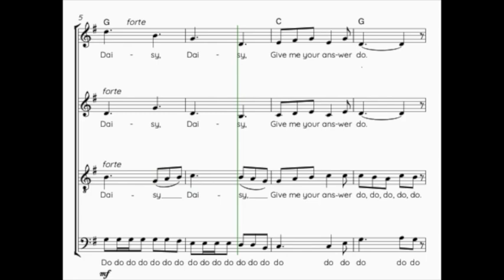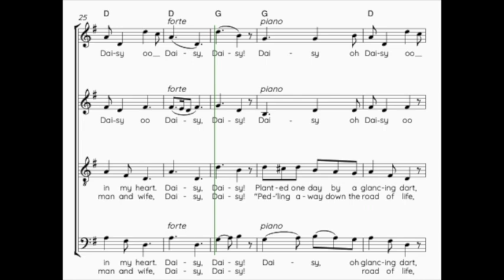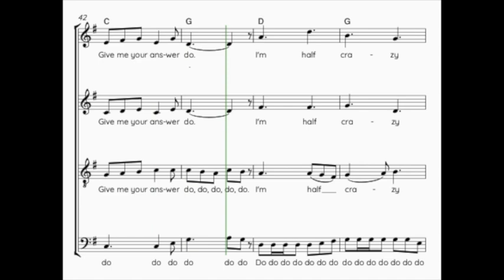Bicycle Built for Two (Daisy Bell) - Score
Cynthia Shaw's a cappella SATB arrangement of Bicycle Built for Two (Daisy Bell)